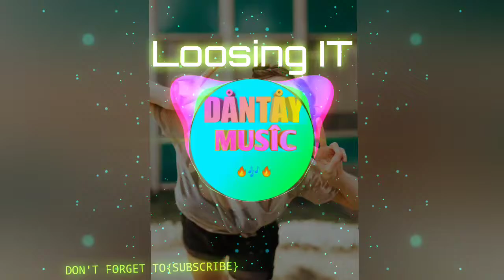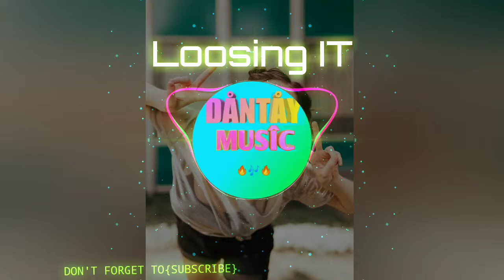[FREE] BURNA X Wizkid X Afro type beat X Dancehall "Loosing it"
Beat must be used for non-profit purpose only unless you purchase a license
all use of this beat should credit .By (Dantay music)

IF YOU LOVE THE MUSIC AND FEEL TO Buy me a cup of coffee $👇$

Dantaymusic Tags
omah lay ty